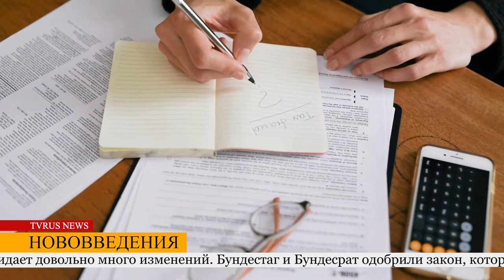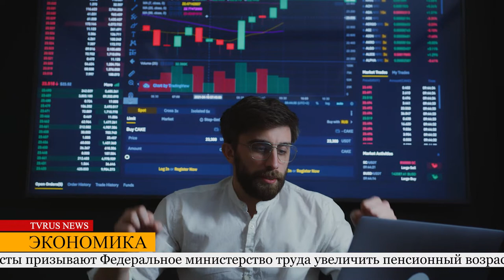Новости Германии: дешевый билет, скидки на бензин, отмена 3G: какие новшества принесет июнь?